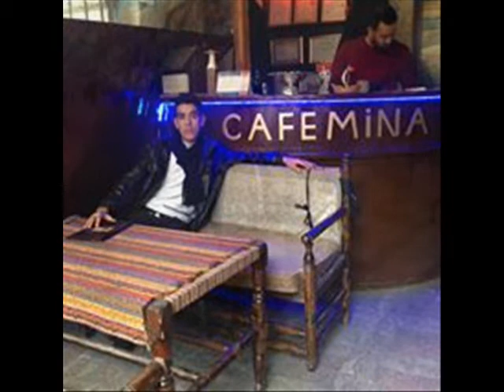Mehmet Kalkan - Ben Yoruldum Hayat (2016) Yeni GÖKHAN DAĞILAN fotoğraf albümü